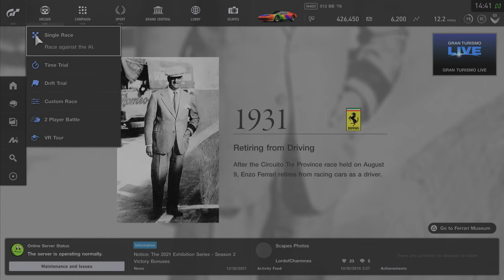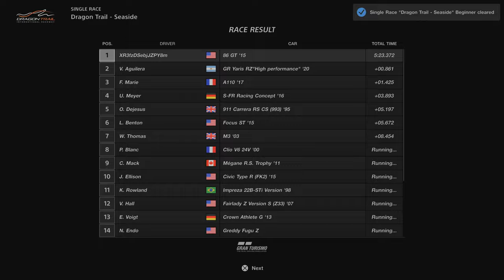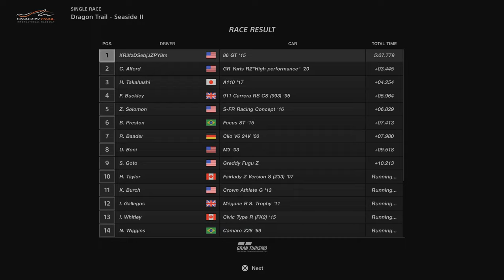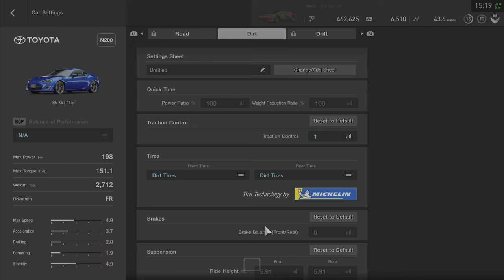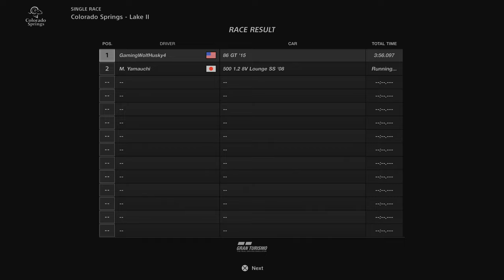Gran Turismo Sport Beginners Arcade Playthrough #1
Thank you. Want to support GamingWolfA? Please feel free to donate on my Paypal button.(Kids be careful how much do you want to put on my paypal.) ( I just want My Channel to grow.)For all Gamers!!

 Gaming Console UpDate: PlayStation 4,3,2,1 PC Games